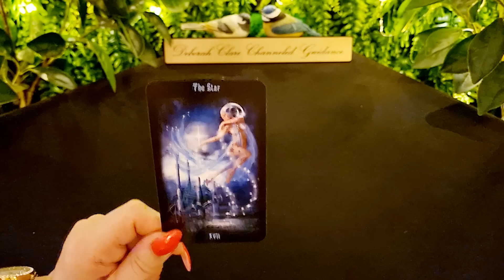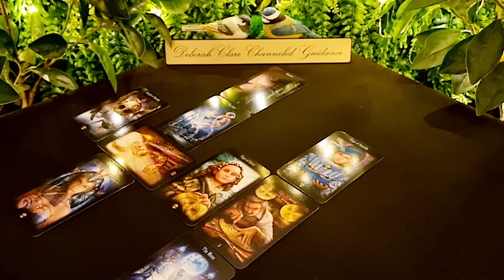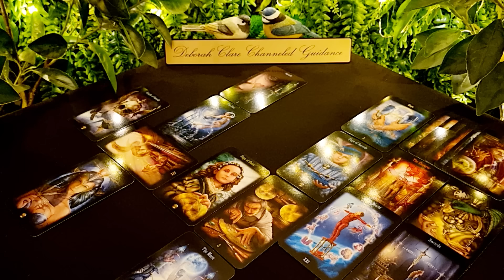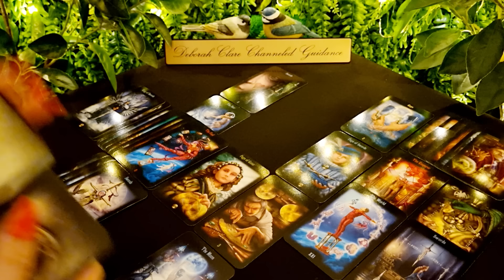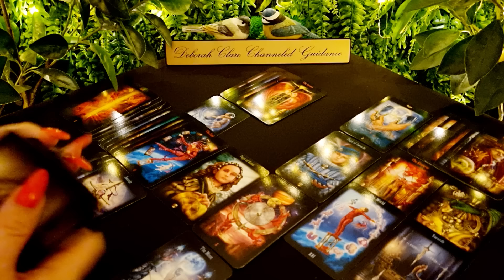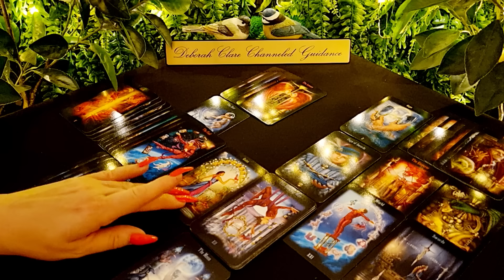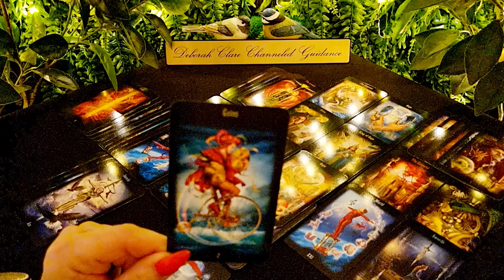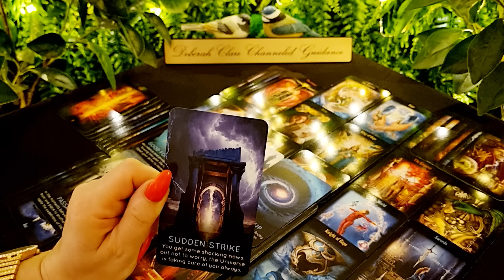*AQUARIUS* BONUS! mid Sept '23 - Who IS this person REALLY?! Time to investigate!🔎🤐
12-month General Overview (30mins) €114 / $121